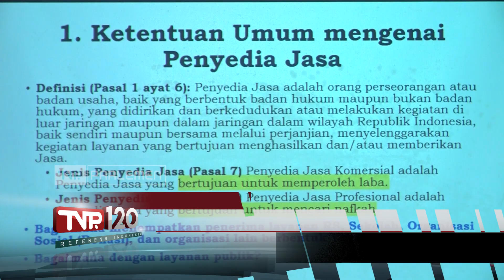TVR 17 - Komisi VI DPR RI: Masukan Pakar Bantu Pembahasan RUU Perlindungan Konsumen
UU Perlindungan Konsumen merupakan salah satu Undang-Undang yang Perlu direvisi dan masuk prolegnas prioritas tahun 2023. Komisi VI DPR RI Melakukan penyusunan naskah akademik RUU Perlindungan Konsumen, sehingga membutuhkan masukan dari berbagai pihak, salah satunya pakar dan Akademisi.

Narasumber:
H.P. Martin Y. Manurung / Wakil Ketua Komisi VI DPR RI/ F-Nasdem/ Sumut II